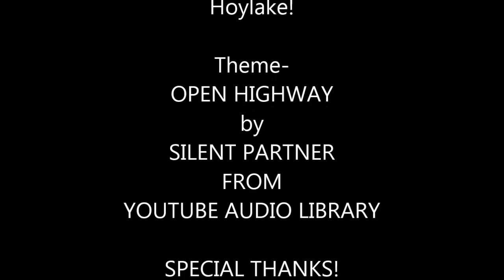Going Coastal Highlights Meols and Hoylake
And we made it for the sunset!